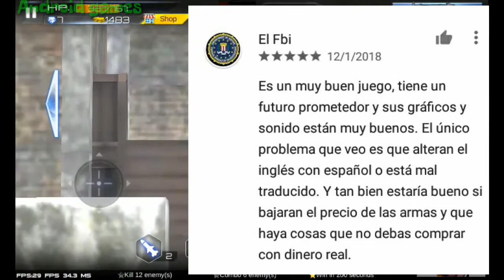Gunwar operación storm (review Game play)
Gun war  juego android acción en tercera persona .